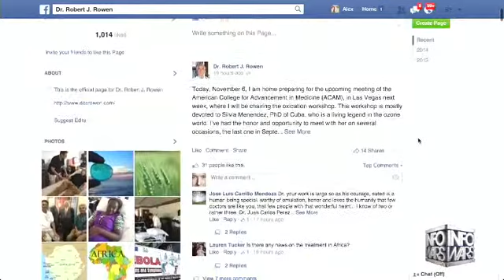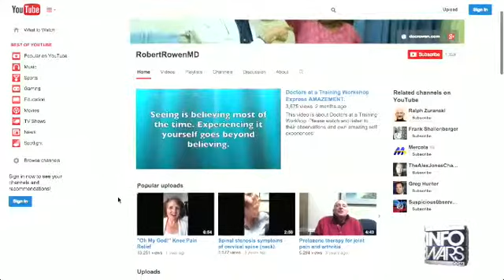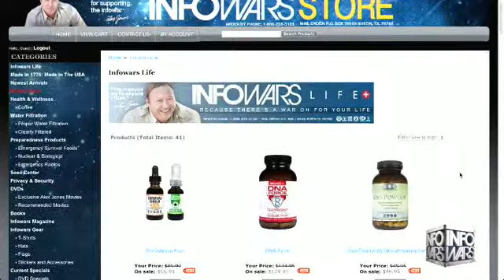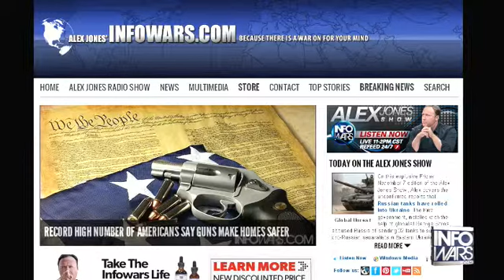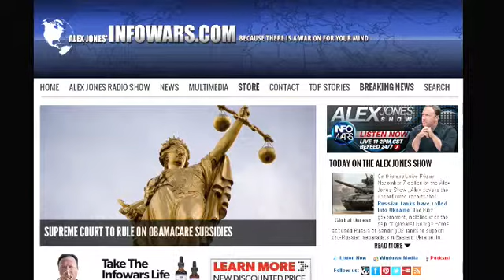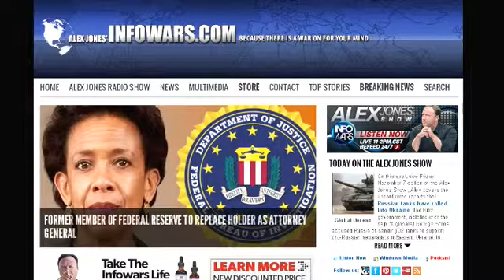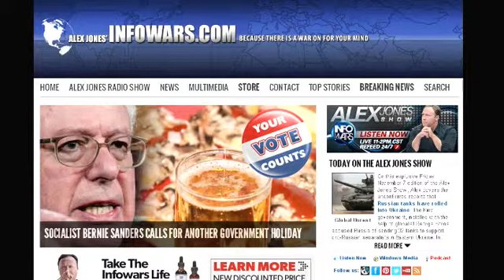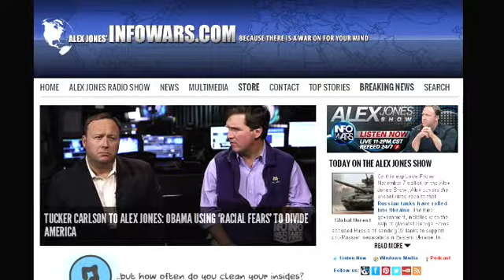The Alex Jones show Friday November 7th 2014 12